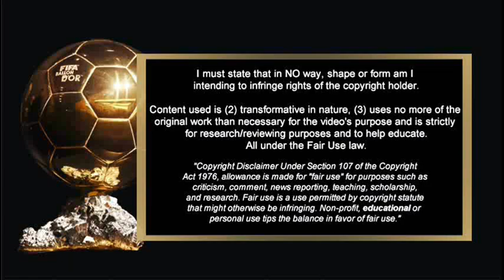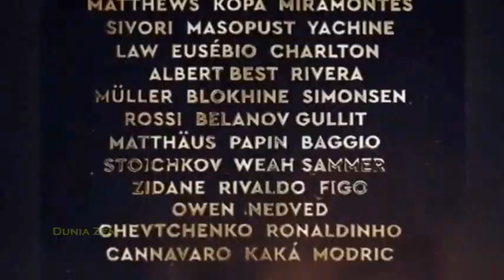ALL BALLON D'OR WINNERS SINCE 1956 UNTILL 2022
BALLON D'OR  LEAGUE OF WINNERS - ALL BALLON D'OR WINNERS FROM 1956 UNTILL 2022

The Ballon d'Or is an annual football award presented by French news magazine France Football. It has been awarded since 1956, although between 2010 and 2015, an agreement was made with FIFA, and the award was temporarily merged with the FIFA World Player of the Year (founded in 1991) and known as the FIFA Ballon d'Or. However, the partnership ended in 2016, and the award reverted to the Ballon d'Or, while FIFA also reverted to its own separate annual award The Best FIFA Men's Player. The recipients of the joint FIFA Ballon d'Or are considered as winners by both award organisations.

Nominees Announcement : August 12, 2022
Ballon d'Or Ceremony : October 17, 2022
2017 Cristiano Ronaldo
2018 Luka Modric
2019 Lionel Messi
2020
2021 Lionel Messi
2022 ?